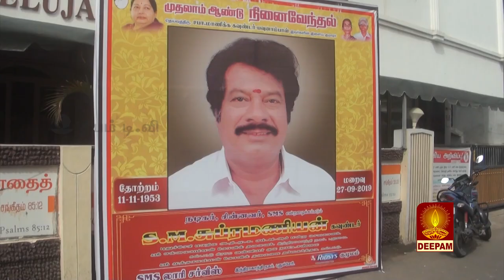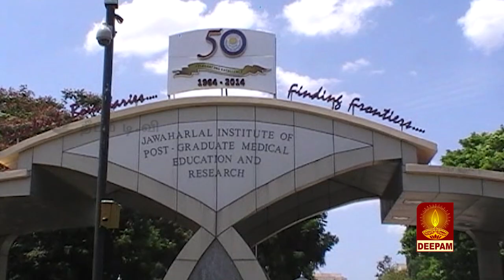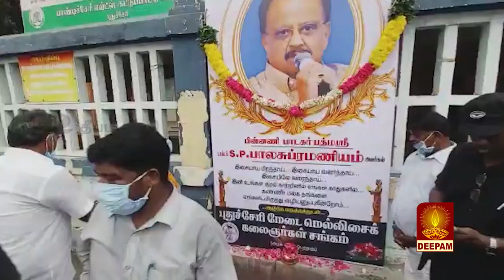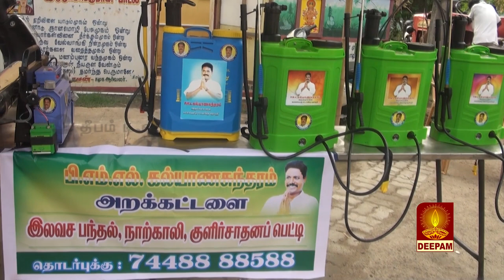DEEPAM TV NEWS_27.09.2020